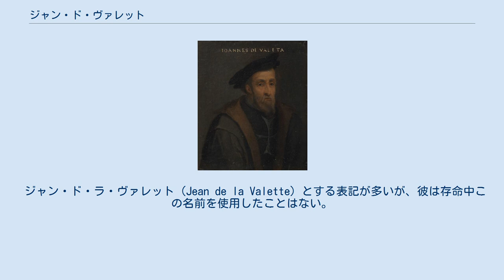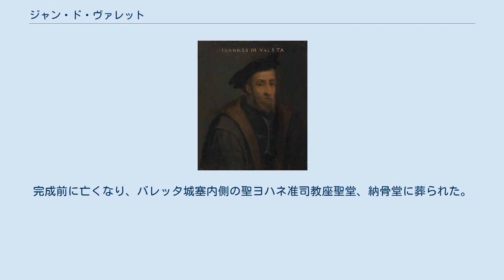ジャン・ド・ヴァレット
ジャン・パリゾ・ド・ヴァレット ジャン・パリゾ・ド・ヴァレット （Jean Parisot de Valette,1494年? - 1568年8月21日）は、聖ヨハネ騎士団総長（在任:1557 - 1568）。
 ジャン・ド・ラ・ヴァレット（Jean de la Valette）とする表記が多いが、彼は存命中この名前を使用したことはない。
 ヴァレットの死後、彼にちなんで名付けられた都市ラ・チッタ・ヴァレッタ（La Citta Valletta、現在のマルタ共和国の首都バレッタ）と、彼の名前が次第に混同されて生じた間違いと考えられている。
パリゾは生前のあだ名である。
 フランス・ケルシ（現在のリムーザン地域圏北部）のヴァレット家出身。
一族からは、十字軍遠征に同行した者が多い。
彼の幼少期についてはわずかしか知られておらず、1523年のロドス島攻防時に当時の総長フィリップ・ヴィリエ・ド・リラダンと同行していたことがわかっている。
年代記によって生年が違っており、マルタ大包囲戦のあった1565年には、70歳前後だったと推測されている。
 1566年より、新都市バレッタの建設を命じ、最初の石を自らの手で運んだと伝えられている。
完成前に亡くなり、バレッタ城塞内側の聖ヨハネ准司教座聖堂、納骨堂に葬られた。